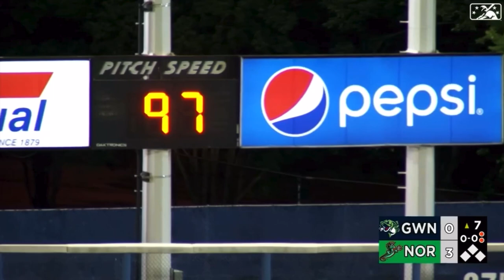Grayson Rodriguez #1 Orioles Prospect Minor League Highlights (2022)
The #1 pitching prospect in the MLB currently, Grayson Rodriguez is on the verge of being promoted to Major League Baseball. His fastball sits in the 94-99 mph range. He has great secondary pitches as well, with a changeup and slider to compliment his high octane fastball.